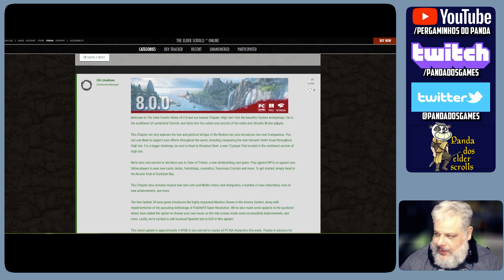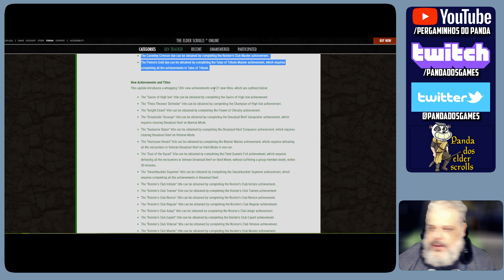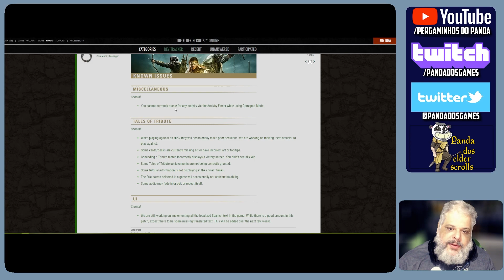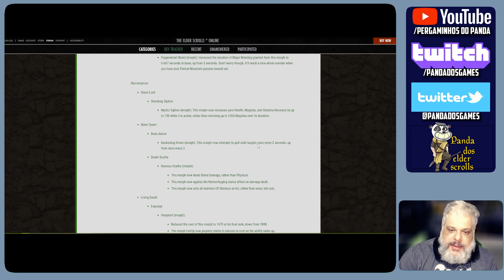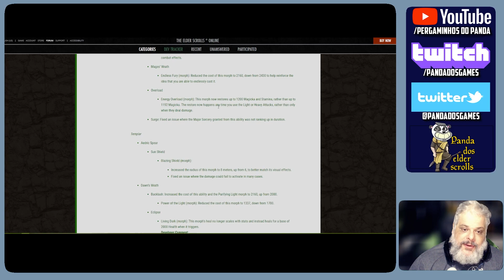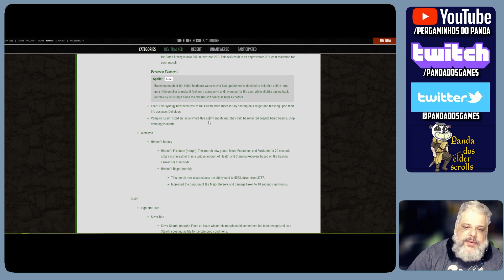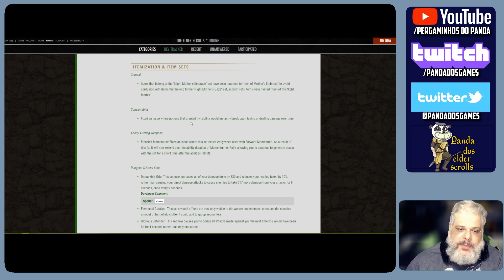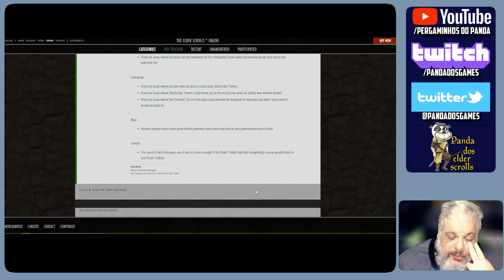Notas da Atualização ESO PTS High Isle Comentadas O que muda no jogo?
Como de praxe, confira nesse video as notas da atualização do ESO para o PTS High Isle, Nerfs e Buffs e coisas consertadas! Como sempre, espero que curtam!